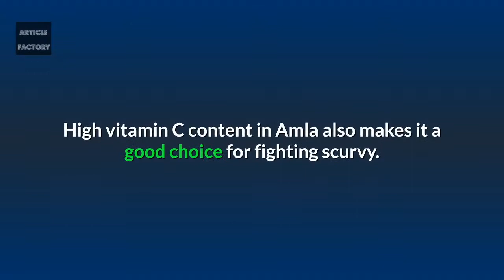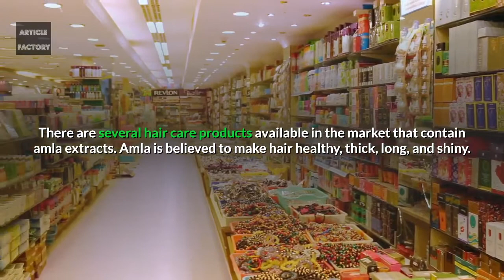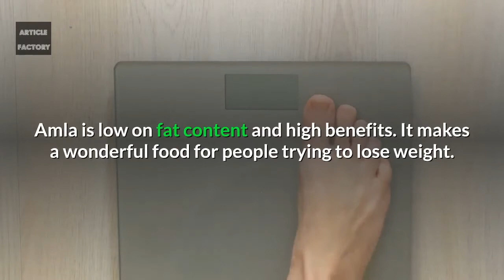Look At The Amazing Health Benefits Of Amla! [Indian Gooseberry]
Look At The Amazing Health, Benefits Of Amla!
what happens to your body when you eat amla, Indian Gooseberry]

Amla is a natural source of many vitamins and minerals for the body, especially for hair. Know the many benefits that it has for the body.

1. Amla.
Amla (Phyllanthus Emblica) has been widely used in India and other parts of the world for over 5000 years. It’s an amazing food that offers several health benefits.

2. Vitamin C. Amla is a rich source of vitamin C which makes it a natural cure for several disorders such as the common cold, cancer, and heart diseases.

High vitamin C content in Amla also makes it a good choice for fighting scurvy.